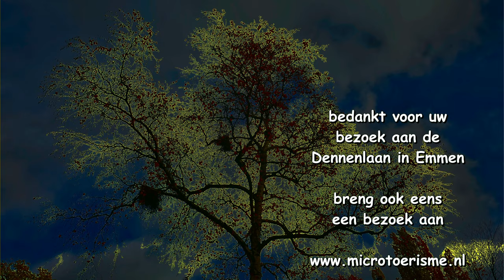ZichtOp: Emmen (NL) - Dennenlaan / Studio Ambro 2021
Aan de Dennenlaan in Emmen staan veel jaren '20 woningen. Deze kapitale huizen uit de vorige eeuw waren zeer in trek bij specialisten van het toen pas geopende ziekenhuis van Emmen.